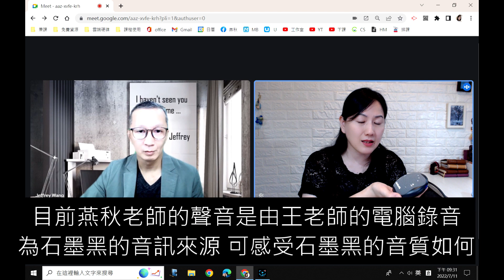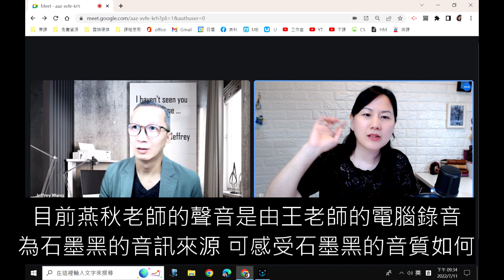[新品上市]😎圓剛AVerMedia智慧抗噪通話音箱(輕巧便攜/AI降噪/支援iPad)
[新品上市]😎圓剛AVerMedia智慧抗噪通話音箱，嘖嘖熱賣中
新推出的兩款智慧抗噪通話音箱（經典款 | 星光銀， 旗艦款 | 石磨黑）為視訊通話提供了更專業、更輕巧的選擇，不論是在線上授課、還是視訊會議，透過使用智慧抗噪通話音箱，一定能提供更專業無干擾的通話體驗。

🎉🎉另外圓剛有給燕秋老師教學頻道的粉絲們團購優惠價，比早鳥優惠還要低價，老師們可以團購一起來!

1.免驅動隨插即用
2.360度全範圍收音
3.觸控式操作介面
4.多功能集線器功能（旗艦款專屬）
5.AI通訊降噪功能（旗艦款專屬）

00:00圓剛AVerMedia智慧抗噪通話音箱
01:19經典款 | 星光銀 外觀
02:43旗艦款 | 石磨黑 外觀
04:05燕秋老師使用感想
06:14遠距工具實測收音效果
09:11結語